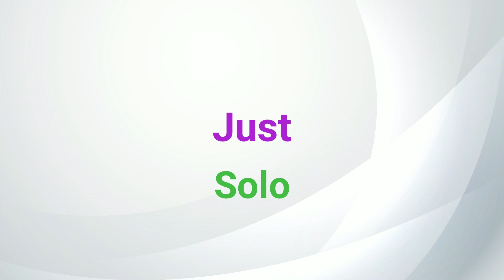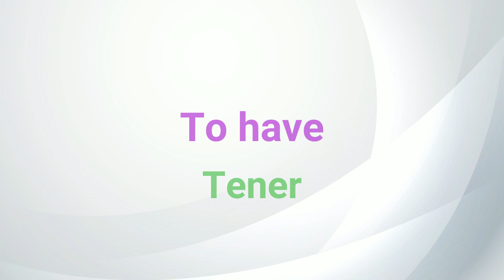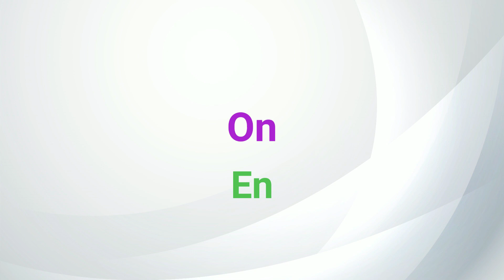100 Palabras Más Utilizadas en el Inglés || Palabras en Ingles y Español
En este video, aprenderemos 100 palabras en inglés y español que se usan con frecuencia tanto en inglés como en español.

Si quieres poder hablar inglés y español con facilidad, ¡este es el video para ti! Aprenderemos palabras que se usan tanto en inglés como en español con frecuencia, ¡así podrás comunicarte más fácilmente en ambos idiomas!